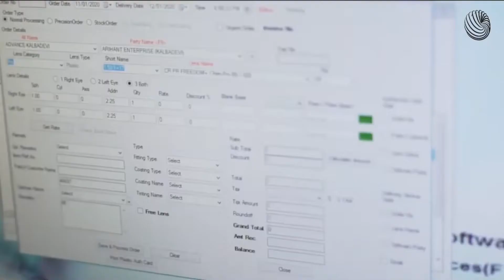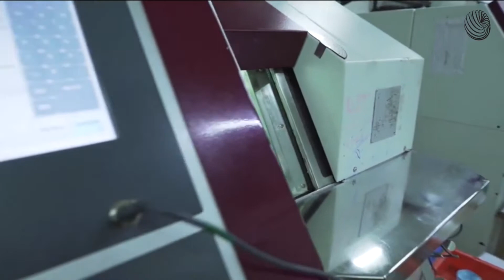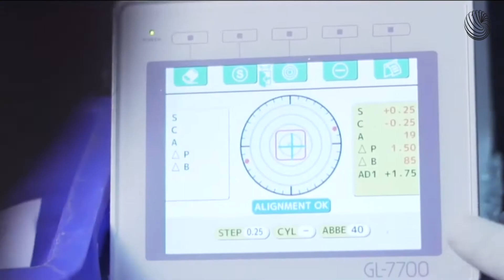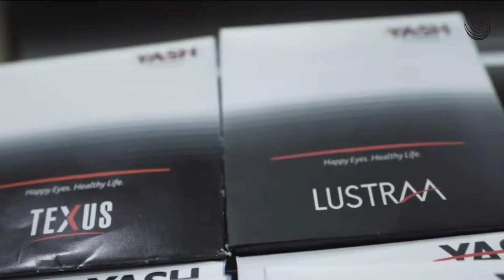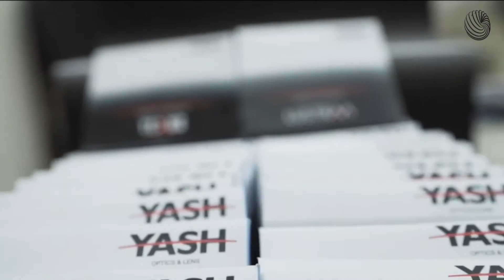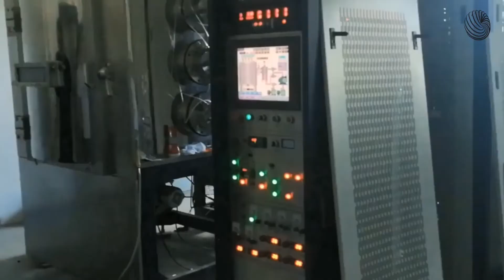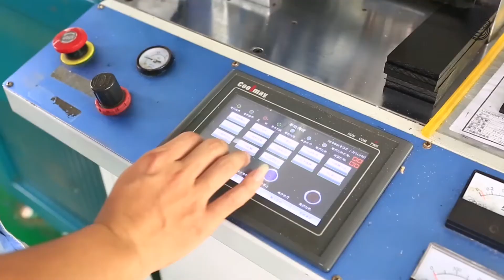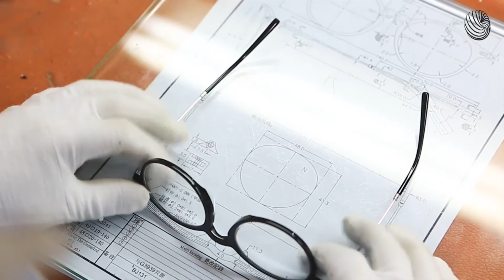Fábrica de Óculos: Como as Lentes e os Óculos São Feitos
Tem curiosidade de como os óculos de grau chegam até você? Descubra como é a fábrica de óculos e das lentes.

Neste vídeo vamos começar pela fabricação das lentes, passando pelos óculos de acetato e titânio.

A fábrica das lentes é conhecida como Yash e está localizada na Índia.

O departamento de vendas da empresa recebe o pedidos dos clientes com as suas especificações técnicas.

O pedido é colocado no sistema com todos os dados necessários, e repassados para o laboratório. As especificações são cadastradas no sistema, que calcula a curva cilíndrica e a espessura da lente.

O sistema gera o chamado para a retirada do material, indicando onde  ele está disponível no estoque. Estas lentes de prescrição estão semi-prontas e o operador deve estar atento para buscar as corretas.

No laboratório, o operador checa se as lentes seguem o pedido e se não estão riscadas ou danificadas. Daí elas são enviadas para a linha de produção.

Um filme é aplicado na parte frontal para que não haja arranhões durante a produção.

As lentes passam por um tratamento de proteção na sua superfície. O bloqueador é fixado para que fique bem presa durante o processo. Agora estão prontas para serem moldadas com o formato desejado. Para isto a CNC é usada.

O técnico scanea o código de barras do pedido com todos os seus dados. Assim o equipamento já busca os parâmetros exigidos.

A máquina define a curva cilíndrica e a espessura das lentes dos óculos. A ponta ponta da broca é feita de diamante natural, o que garante precisão durante a fabricação.

Saindo da CNC elas precisam passar por um polimento durante alguns minutos.

As lentes ainda passam por uma gravação laser para a sua identificação. Ela fica quase invisível. Isso é importante para que a fábrica e as lojas saibam a sua origem.

O bloqueador, que foi colocado logo no começo do processo, é retirado. O filme de proteção também não é mais necessário.

O setor de qualidade checa os parâmetros ópticos de cada lente, analisando se realmente seguem a espessura, forma, tamanho e os padrões do pedido inicial.

A próxima etapa é a coloração. O operador prepara as lentes para serem mergulhadas nas banheiras contendo diversas soluções químicas.

As banheiras possuem substâncias que fazem a sua limpeza e coloração. Elas ainda passam por um sistema de secagem.

Quase partindo para o fim, as lentes são tratadas para serem mais duradouras e resistentes a riscos, ajudando a garantir uma visão nítida no vento ou em mau tempo.

Uma marcação amarela é feita na parte frontal, para que sirva de referência numa última checagem de qualidade. É verificada se suas dimensões realmente conferem com o pedido feito. Após a sua confirmação, esta marcação é apagada.

Finalmente são embaladas e enviadas para os clientes.

Para as armações em titânio, uma fina chapa de titânio é cortada no laser com o formato do óculos desejado.

O centro de usinagem dobra e corta o arame de titânio que irá compôr as hastes dos óculos. As plaquetas são dobradas mecanicamente, a ponte é estampada, os óculos são polidos. Passam por um tratamento químico e montados manualmente.

Vamos aproveitar este momento e saber como é feito um outro tipo de óculos de titânio. Para aros com bordas arredondadas, o processo é um pouco diferente.

O arame de titânio que irá formar o aro do óculos, é dobrado e cortado na CNC.

As soldas são feitas manualmente. Ainda passam por um polimento na superfície.

E o banho químico é enfim feito. A pintura é robotizada.

Lentes para mostruário são preparadas para acompanhar os óculos. A marca é tampografada nestas mesmas lentes.

Uma última checagem é feita antes de ser enviada para os clientes.

Para os óculos de acetato, o desenvolvimento começa como departamento de design da empresa.

Definido o modelo, o técnico corta uma placa de acetato com a espessura e o tamanho programado.

A placa cortada é colocada no equipamento de estampo.

A fresadora corta a placa de acetato até chegar no formato determinado.

As hastes de acetato são feitas do mesmo jeito.

Os componentes passam por uma retífica.

A montagem ainda é feita manualmente.

00:00 Como os óculos são fabricados
01:13 Fabricação das lentes
08:03 Fabricação dos óculos de titanio
12:42 Óculos de acetato
14:00 Assine nosso canal

at383883om